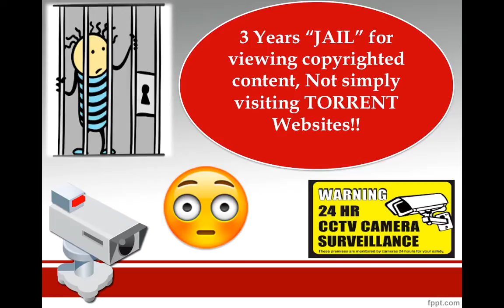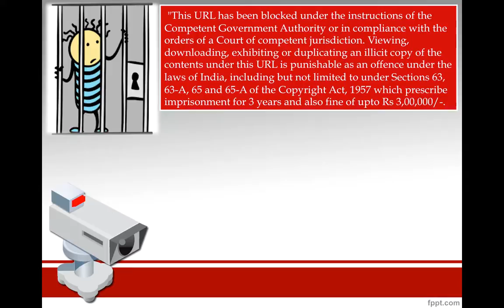Torrent (View | Download) Copyrighted Contents = 3 Year Jail + 3,00,000 Rs Fine !! (HINGLISH)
This video will give you a snapshot why you should not watch or download any copyrighted content from Torrent websites in India. However, Torrents are discouraged by Competent Government Authority all over the world.